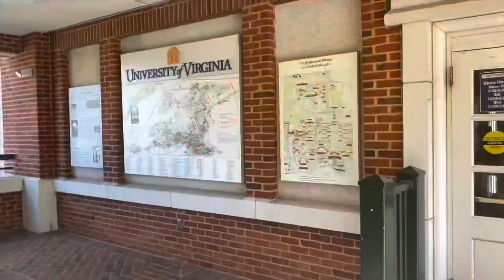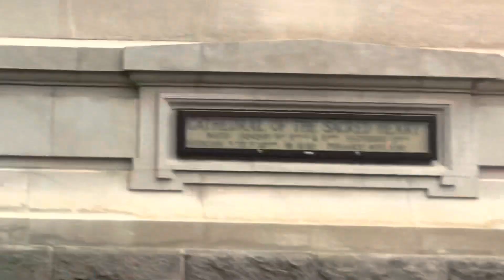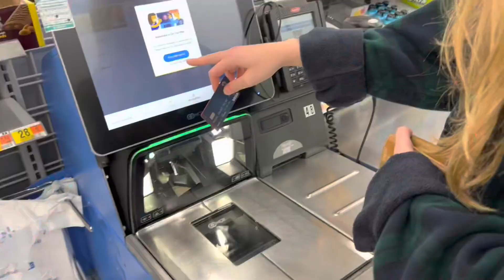Spring Break Vlog 2023